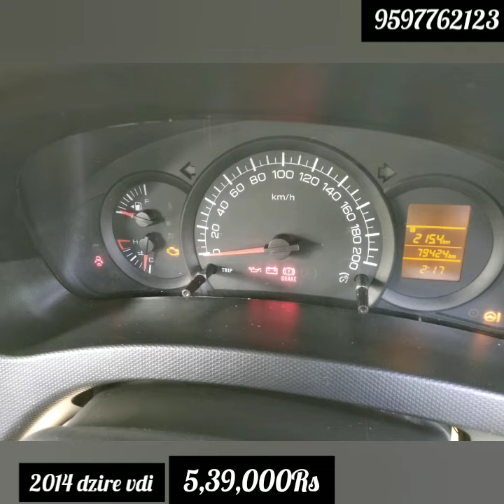Swift Dzire used car for sale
*Car pakka showroom condition*

Swift dzire
Model 2014
Coimbatore registration
Single owner
LDI to VDI convert
79000 km done with fuly company service record,
Insurance upto June 2019
Price 5,39,000

Power steering ,,
Power windows,
Central locking,
Fog lamp,
Floor mate finish,
100% chill ac performance,
Steering adjustable
Leather seats cover,

Mileage detail with ac
City: 18+
Highway: 22+

No floot affect ,
Location : kodavasal
Guna